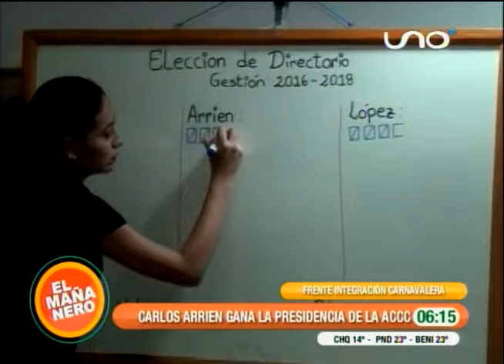ELLECION DE PRESIDENTE DE LA ACCC